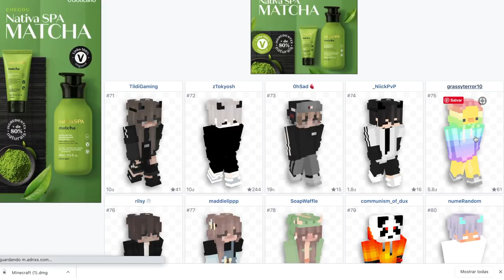MINHA NAMORADA JOGOU MINECRAFT PELA PRIMEIRA VEZ | KIM ROSACUCA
Ela disse que não gosta de minecraft, mas hoje vai dar uma chance. Será que esse jogo vai conseguir conquistar o coraçãozinho dela?

CAIXA POSTAL ⬇️
Kimberli Carvalho
Rua Pedro Américo, 640 - Apto 115
Curitiba| PR
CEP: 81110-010